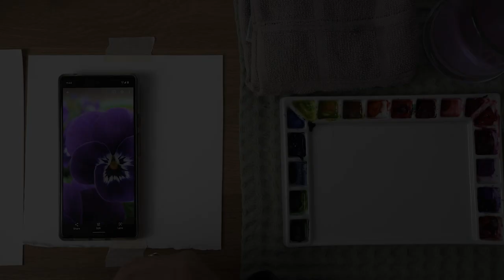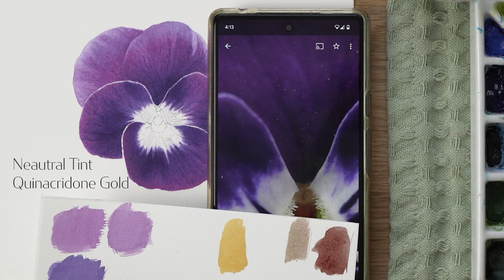Purple Pansy watercolor painting tutorial 🌸 Painting gold background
Hello friends. Lets paint this purple Pansy flower with its rich and deep colours and I will also paint in the Gold background, because I was dying to try my new shimmery watercolor set.

[ Music ]
Artlist

[ Filming equipment ]
Camera: Sony a6400
Nikon D3400

Materials:
Stretching Paper:

Brushes:
Windsor&Newton series 7

Billy Showell Sable brushes
Billy Showel eradicator brush
Rosmary& Co